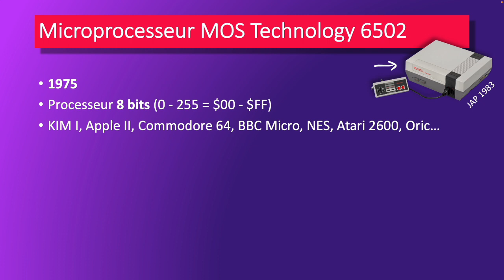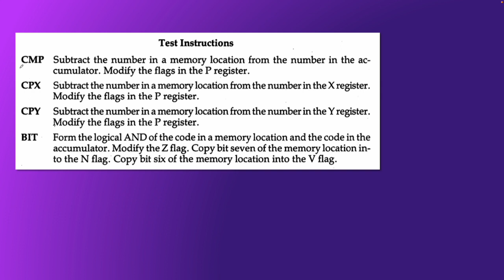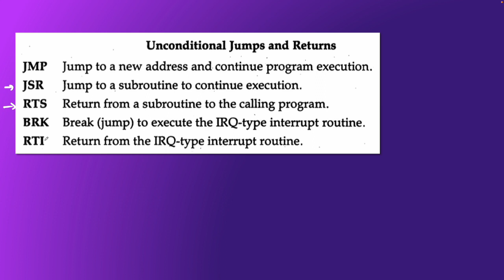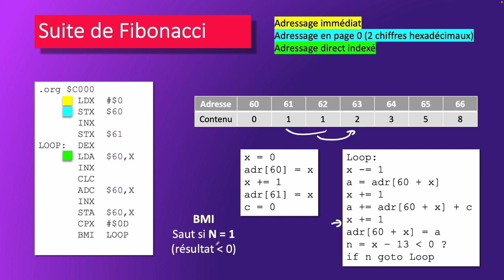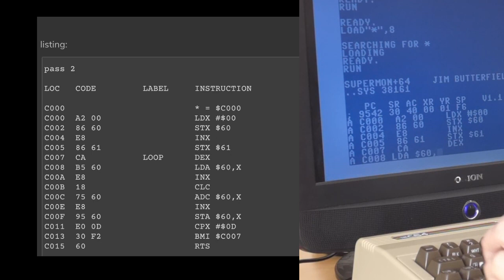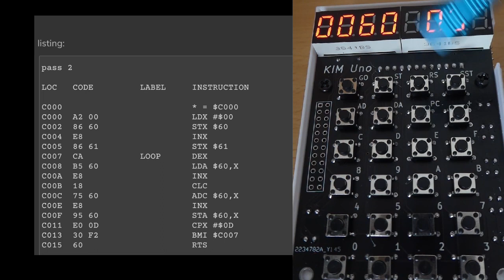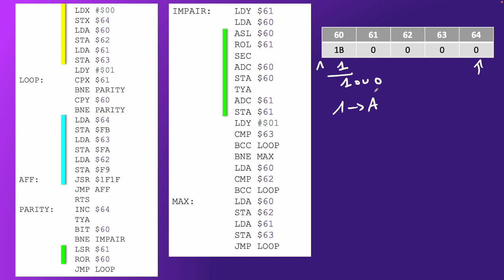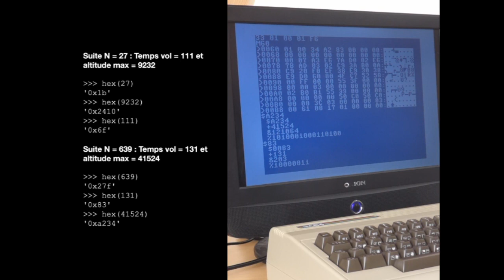Initiation à l'assembleur 6502 sur KIM-1 et Commodore 64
Dans cette vidéo nous allons découvrir la programmation en assembleur 6502 et l'appliquer sur 2 vrais ordinateurs : le KIM Uno (clone du KIM 1) et le "The C64" (clone du Commodore 64)

Un exemple simple : la suite de Fibonacci
Un exemple plus complexe : la suite de Syracuse

La rapidité d'exécution est impressionnante par rapport à un programme en BASIC.

00:00 Présentation générale
01:32 Survol d'instructions : LDA
04:50 Addition : ADC
06:20 Comparaisons : CMP, BIT
08:30 Branchements : BCC, BNE, BMI
09:36 Diviser par 2 : LSR, ROR
12:11 Multiplier par 2 : ASL, ROL
12:53 Sauts
13:04 Suite de Fibonacci
14:40 Ecriture en 6502
20:00 Assemblage à la main
23:27 Assemblage en ligne
24:03 Test sur un C64
27:14 Présentation du KIM-1
28:12 Test sur simulateur en ligne
30:11 et sur le clone du KIM 1
31:54 Suite de Syracuse
40:04 Test sur KIM Uno
41:40 Test sur C64